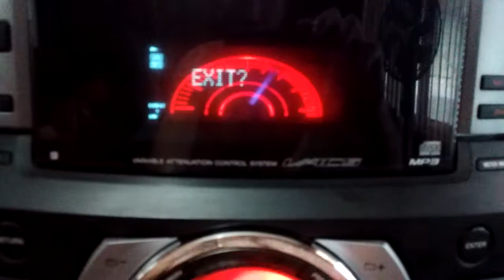GTR6H Sony. Alto falante ñ precisa excursionar pra emitir alta potencia de grave kk!!!. Davi 04/2017